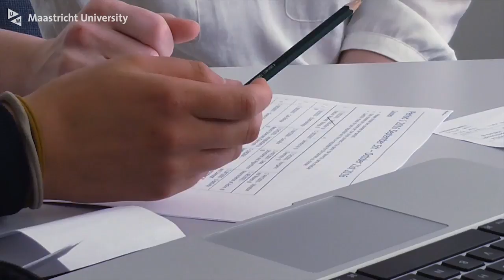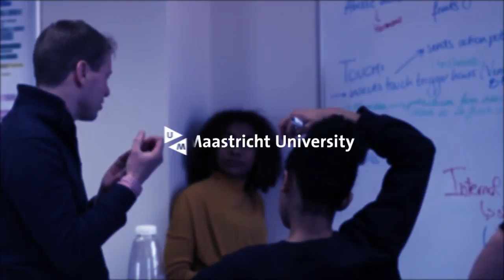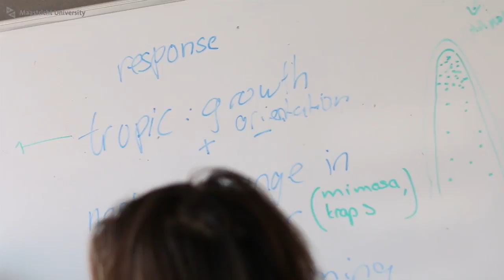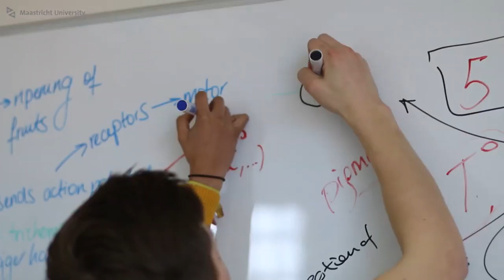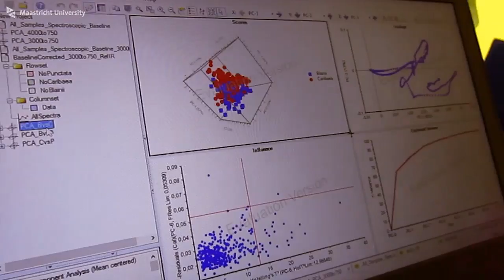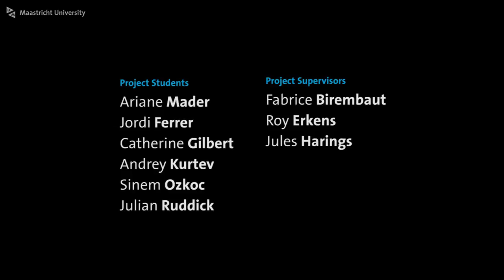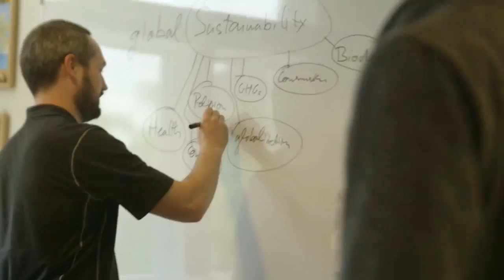Maastricht Science Programme - Live from UMBOD17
A live stream from our building Kapoenstraat 2 during University Maastricht's Open Day on 24th November 2017. for more information about the open day.

04:26 Session Begins (General MSP Overview)
16:30 Academic Advising